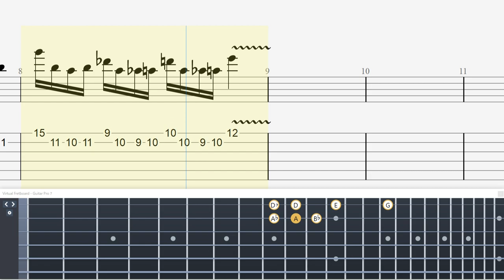Yngwie's Vengeance Practice guitar picking【Technical Guitar】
・トライアングル
・JAZZ XL